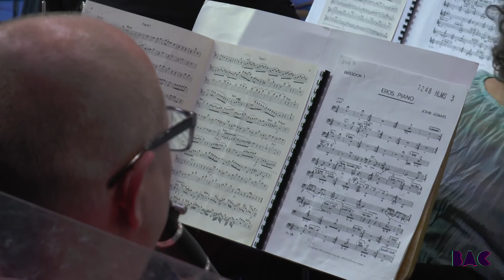L'ORAP et Samuel Jean pianissimo avec Thomas Enhco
Les répétitions battent leur plein à la veille du concert jazz symphonique de l'ORAP avec le pianiste Thomas Enhco, sous la direction de Samuel Jean. Ensemble, ils préparent trois concertos dont le Premier concerto pour piano et orchestre de Thomas Enhco. Boîte à Culture a rencontré le chef et le compositeur - soliste.